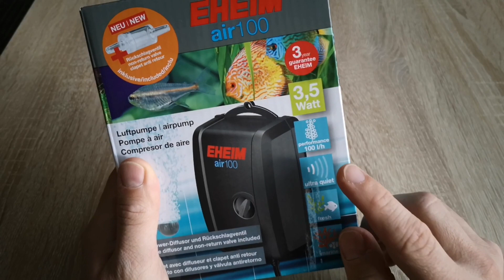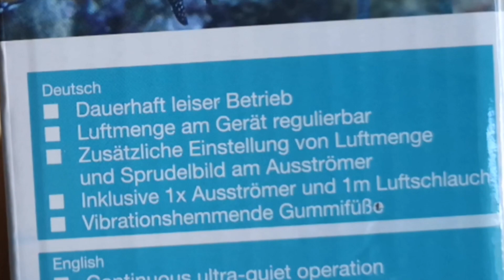Eheim air 100 Unboxing und Eindruck (#85)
Heute gibt es mal wieder ein Unboxing und Ersteindruck eines Produktes. Dieses Mal die Membranpumpe Eheim air 100 und der Betrieb eines tschechischen Lufthebers.